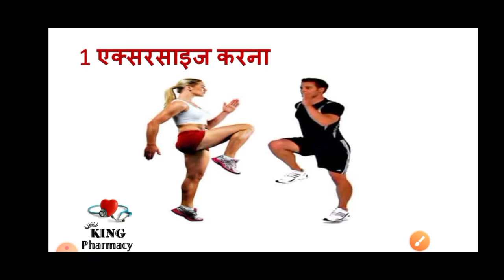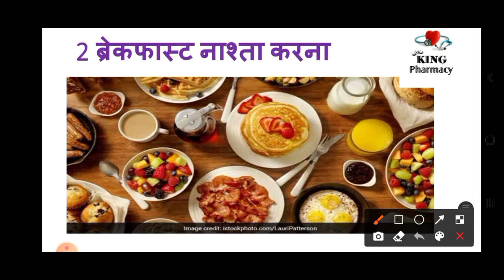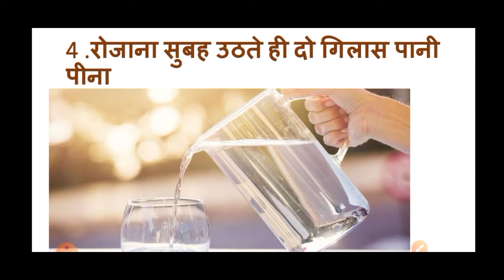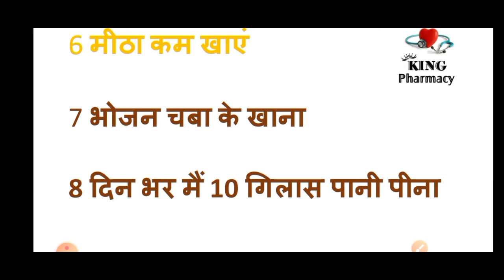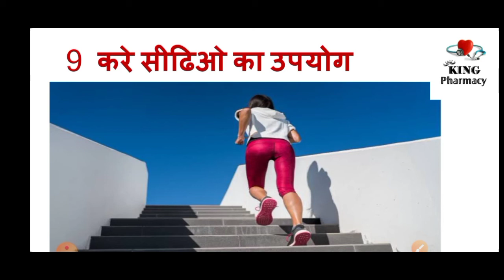स्वस्थ रहने के लिए 10 महत्वपूर्ण उपाय। फिट रहने के लिए निरोगी उपाय। by king pharmacy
स्वस्थ रहने के लिए 10 महत्वपूर्ण उपाय। आप ही ले सकते हो इन घरेलु उपाय का फायदा। by king pharmacy